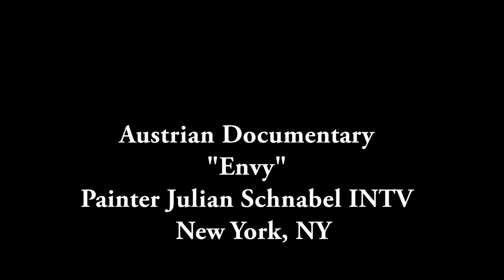Julian Schnabel Interview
Artist and filmmaker Julian Schnabel interviewed For Austrian documentary "Envy"
Shot by Baer Studios